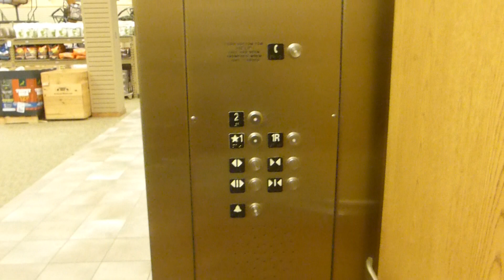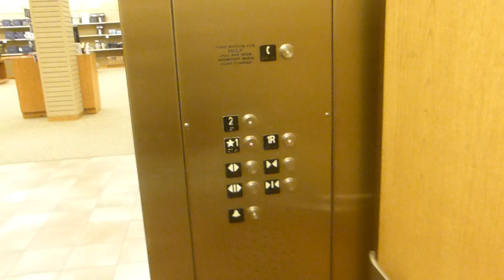Another Schindler Hydraulic Elevator At Cabela's Fort Worth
Riding another elevator at Cabela's in Fort Worth TX